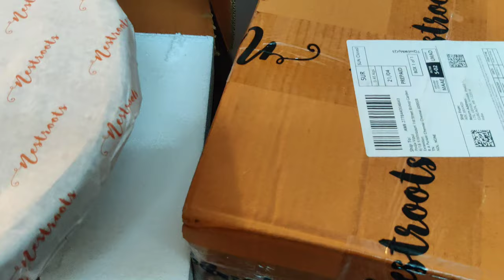Deep Cleaning Day | Unboxing Package from a Brand | Mat and Ladle Vlogs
Hello Friends !!!